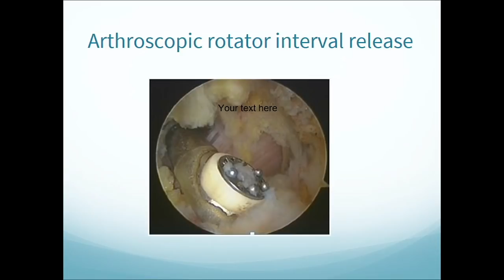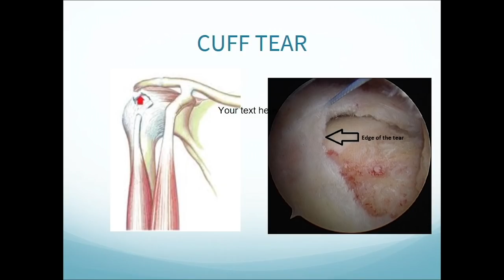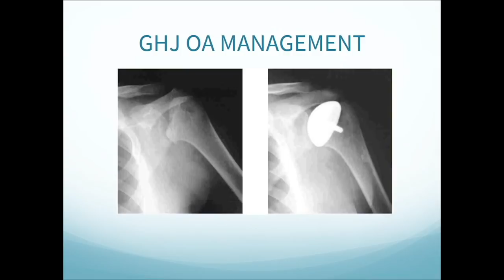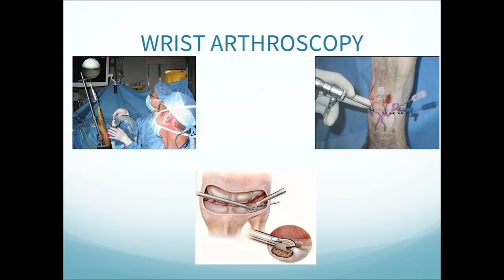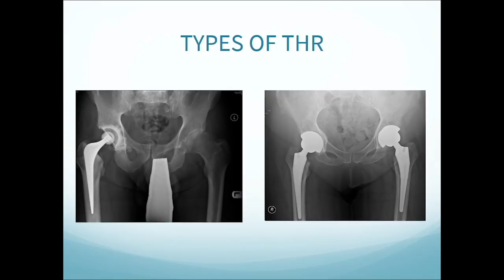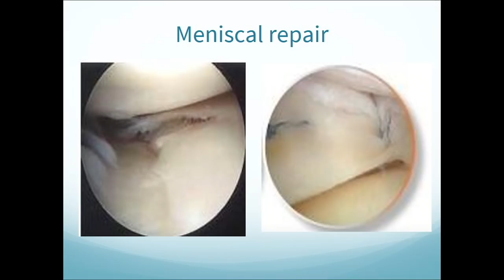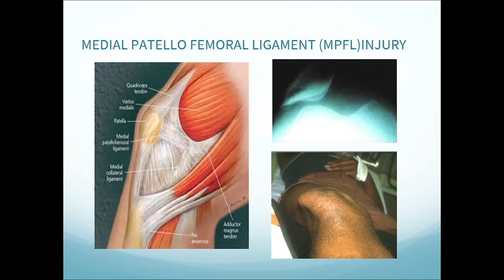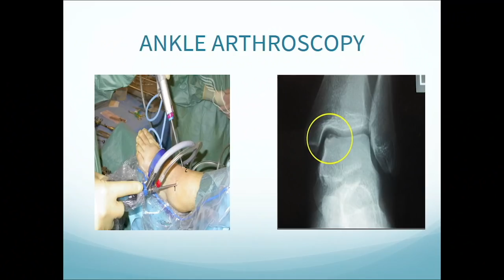Don't fix what ain't broke | Dr. Sunil Dachepalli | TEDxSreyasInstitute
Here to tell you that you don't need to worry about a world where your doctor is a robot, because they can only assist but not think by themselves. We all enjoy watching sports and learn a lot from the players' dedication and want them to perform well. What if they suffer an injury? To help us watch our favorite sports better and enjoy them to the fullest, people like Dr. Sunil out there are the silent guardians who make sure of the health of medicine in sports and trauma. With a success rate of over 90% and experience of over 16 years, Dr. Sunil has worked on many cases of arthroscopy, Orthopedics and cases related to trauma. Dedicated medical support is required to keep our country healthy and happy This talk was given at a TEDx event using the TED conference format but independently organized by a local community.